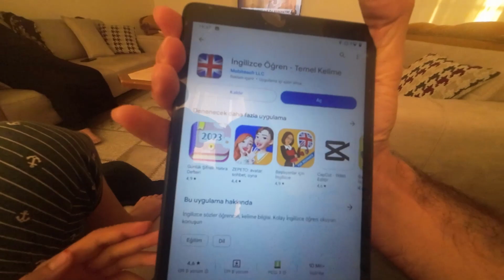Bilge ve Yaramazlıkları - Kübra İngilizce Çalışıyor - Türkiye Yanıyor Yozgat'ın Haberi Yok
18-19 Temmuz 2023